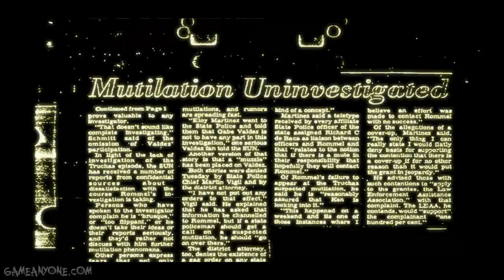Let's Play Condemned: Criminal Origins - Part 1 - Federal agent!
In Condemned, we follow Ethan Thomas, a federal agent who is framed for a double cop murder. Thomas trails forensic evidence as he tries to catch the serial killer and clear his name, all while battling psyched up junkies and trying to get out of this story alive.